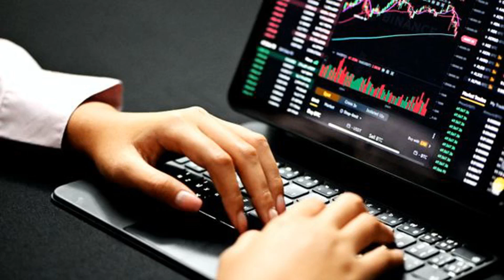Galaxy Executed its First OTC Options Trade as Demand for On-Chain Options Ramps Up